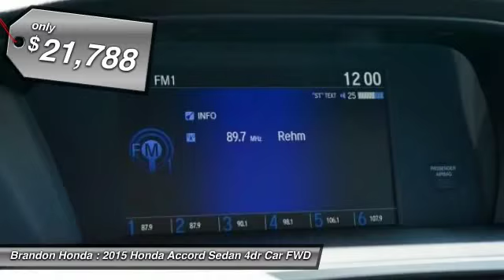2015 Honda Accord Sedan Tampa FL A265818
2015 Honda Accord Sedan LX - $21788

Brandon Honda
9209 East Adamo

Gry Cloth. Hurry in! Come to Brandon Honda! This stunning 2015 Honda Accord is the rare family vehicle you have been looking for. Load this car down with passengers, cargo, whatever! This car's cavernous trunk and interior space will haul around everything you need. What are you waiting for? Brandon Honda was named Dealer Raters 2013, 2014 and 2015 Florida Dealer of the Year and have an A+ rating at BBB. Honda quality and impeccable customer services have propelled our rocket growth. Our exclusive Brandon Honda Promise, $1,000 price protection, low interest rates, and the area's largest selection of new and pre-owned cars set us apart. CSA-certified technicians. Open 7 days/week. Your complete satisfaction is important to us!